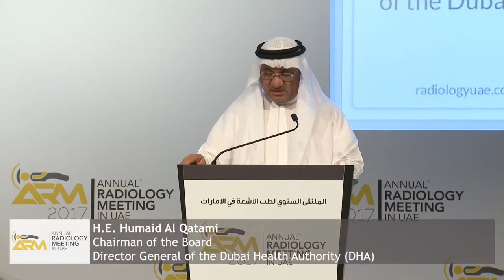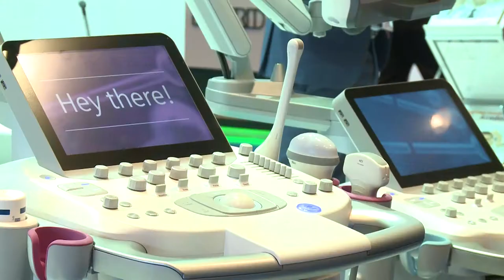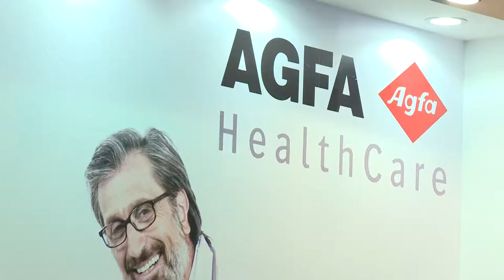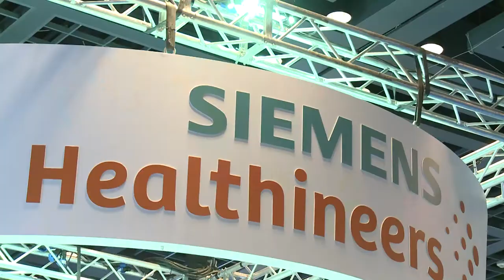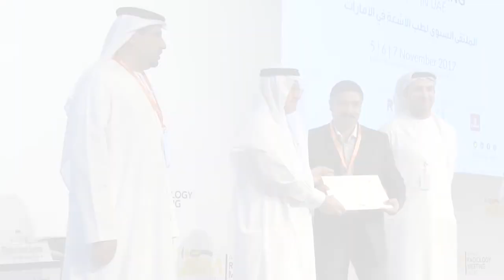ANNUAL RADIOLOGY MEETING IN UAE – ARM 2017